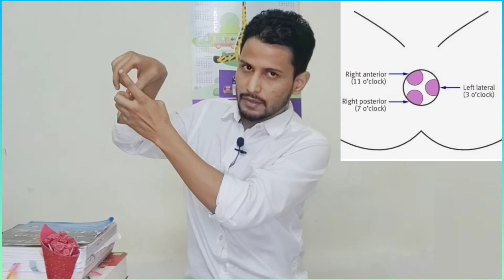SAY BYE TO FISSURE IN ANO II কাৰণ II লক্ষণ II চিকিৎসা II ঘৰুৱা উপায় II HOME REMEDIES II EPISODE 08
In this video I will be discussing about

***This video is only for educational and
     learning purpose to bring awareness about
     some diseases.
***This video doesn't provide medical advice,
     treatment or service to any individual.
***For any query please visit registered medical
     practitioner.
***Don't take any decisions and medicine by
     yourself.
***Dr Ashraful Amin is not held responsible for
     Any complications that arise due to self
     medication.
***Please do consult a doctor and get yourself
     treated...